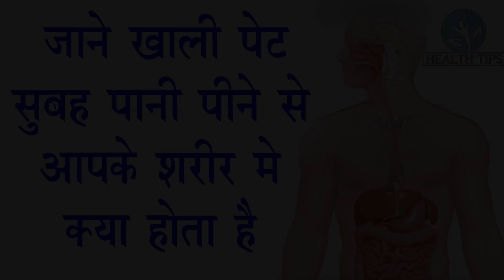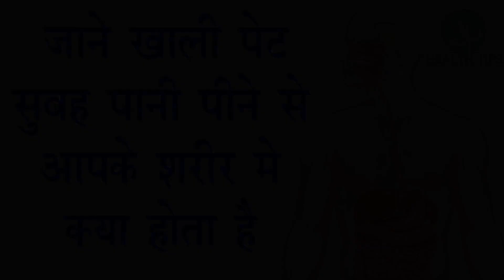जाने सुबह खाली पेट पानी पीने से शरीर में क्या होता है | Health Benefits Of Water Drinking In Morning